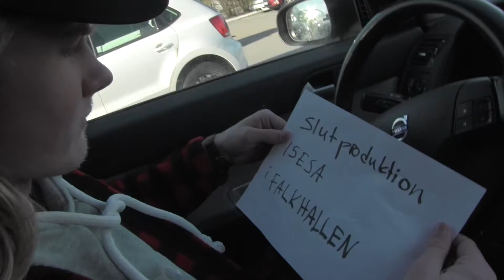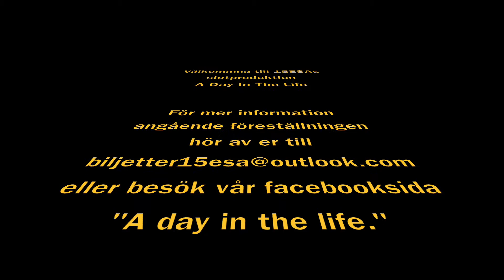Slutproduktion musik Es Falkenberg 2018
Slutproduktion musik 2018 estetiska programmet musik Falkenberg